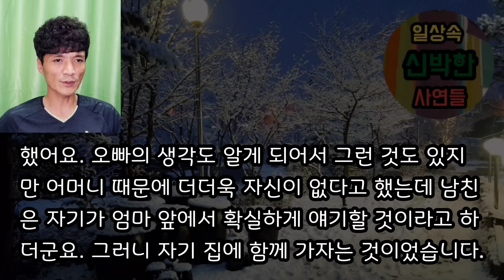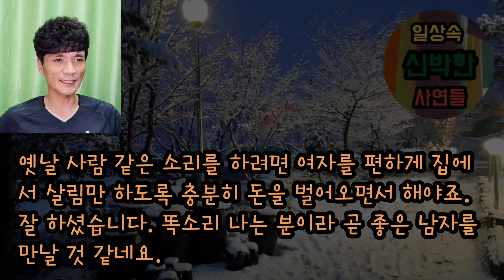[사이다 파혼 사연] 여자가 모두 희생하는 것이라는 예랑 어머니께 파혼선언을 해버렸죠. 사이다사연 사이다썰 미즈넷사연 응징사연 반전사연 참교육사연 라디오사연 핵사이다